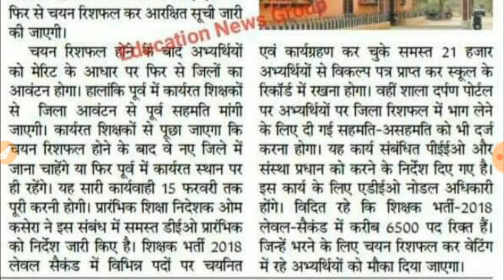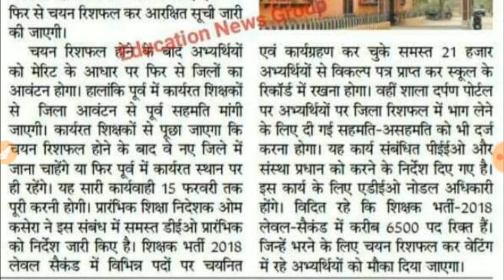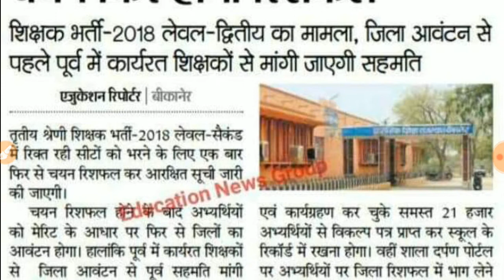Rpsc रीट लेवल 2 के 6500 पदों पर आएगी वेटिंग// होगा रिशफल //15 फरवरी तक होगी पूरी प्रोसेस